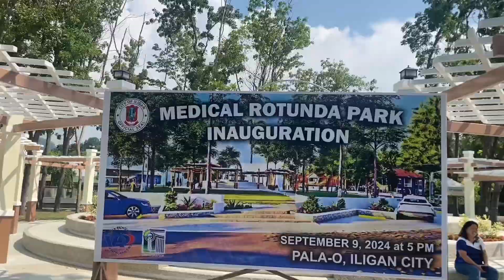MEDICAL ROTUNDA PARK IN ILIGAN CITY